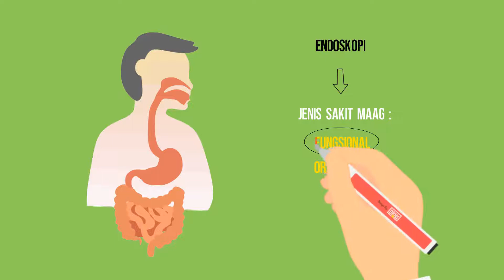Puasa Ketika Sakit Maag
video original by dokter be